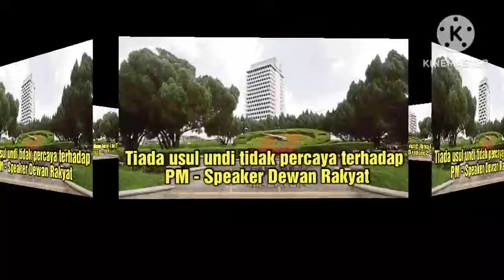MENGEJUTKAN !! ANWAR IBRAHIM AKHIRNYA DIGEMPARKAN DENGAN BERITA INI SEBENTAR TADI !!